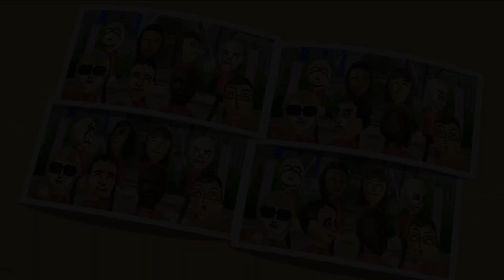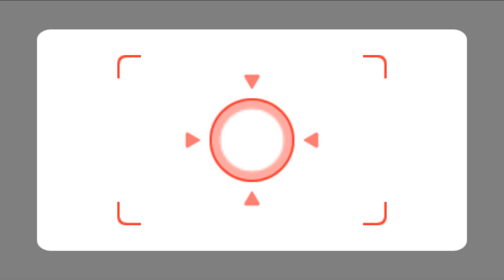Wii Party Minigames - Tunlin Vs Marisa Vs Stéphanie Vs Asami (Master Difficulty)